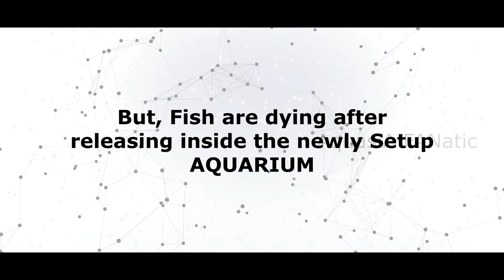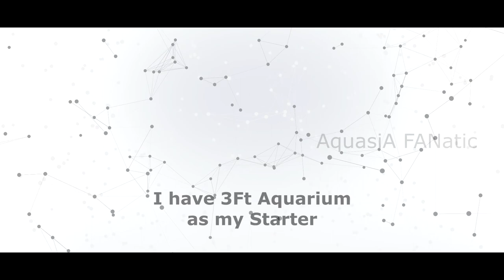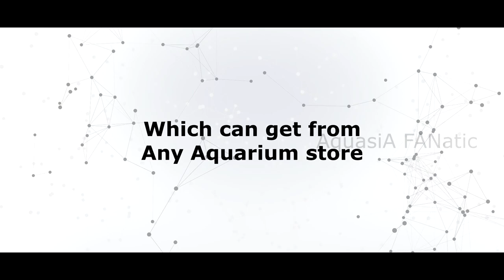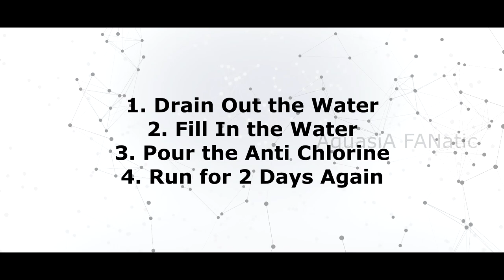HOW TO SETUP BASIC FRESH WATER AQUARIUM | Step by Step | Simple, Easy & Cheap Setup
Starting an hobby as Fish Keeping is a lot easier than you might think. In fact, here at AquasiA FANatic we will help all the beginners to get started the right way and stay on the right path. Like any hobby, the more you know about it, the more enjoyment you'll get from it. So get in touch with us at AquasiA FANatic FB page and Youtube Account to receive all the information and guideline.